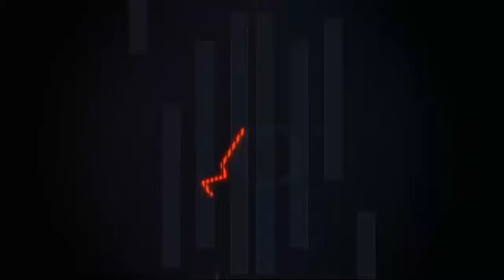Unboxing and Review of criket Kit